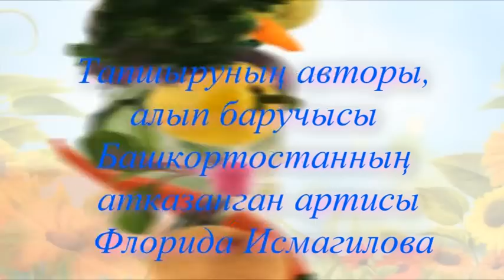Авторская передача Флориды Исмагиловой "Ашъяулык"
Съёмка и монтаж - Амир Дюсеев.
Гости - Зульфия и Жавит Шакировы